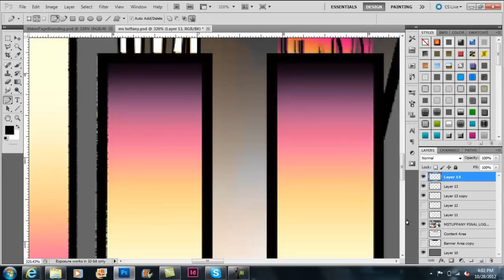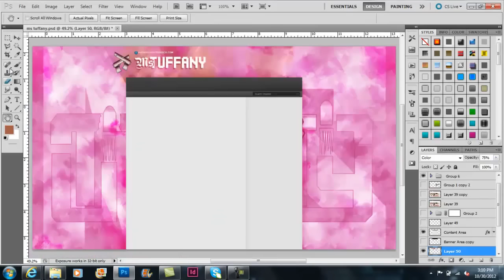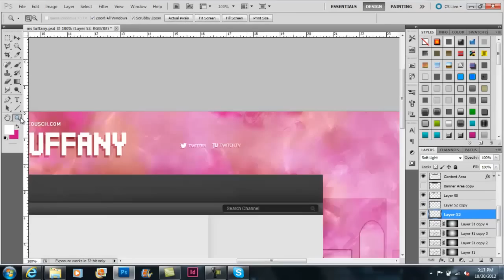MsTuffany Channel Art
sorry i havent been posting lately ive been tryin to catch up on work.

can i get 30 likes? that would be awesome :D